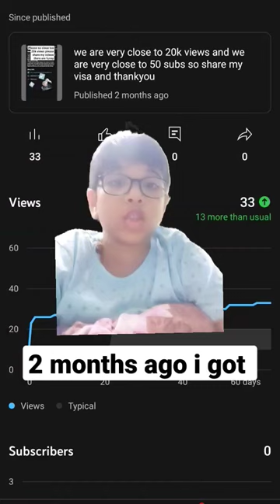What a increase 27,270 subs in two months